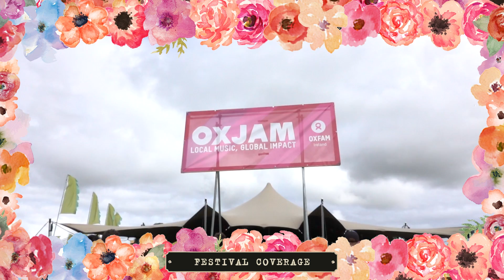NVR MNT Films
I've spent the last 10 years playing, writing & promoting music.
In 2014 I set up Long Lost Designs, a Creative Agency that specializes in Videography & Graphic Design and over the last three years we've built a strong & stable corporate client list.

In 2015 I started Never Meant Records, a DIY Independent label committed to releasing music in a creative way that builds towards community of respect, diversity & belief.
In 2017 I decided to combine my love of music & film to showcase all my music related footage from the last few years and work on some fun & creative projects with likeminded musicians.

I film everything from:

Music Videos, Live Performance Videos, Multi Cam Videos, Festival Coverage, Acoustic Sessions, Studio & Tour Diaries, Promotional Videos, Graphic & Web Design and Photography

bounce some ideas off of eachother!